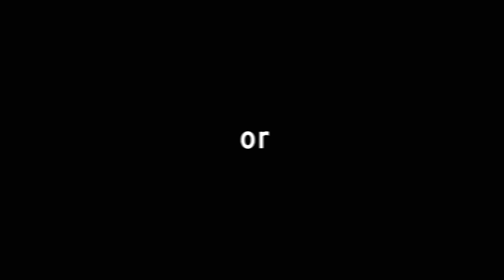I Survived as GOJO in Jujutsu Kaisen Minecraft!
Friends in this video:
flynn